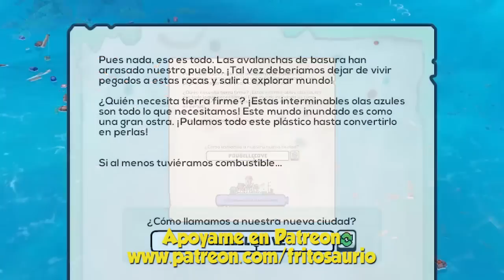FLOTSAM | Nuevo juego de gestión y construcción - Gameplay Español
Hoy jugaremos Flotsam, un juego de construcción de ciudades, gestión y aventura con mucho potencial, donde haremos crecer nuestra comunidad en un mundo inundado post-apocalíptico.